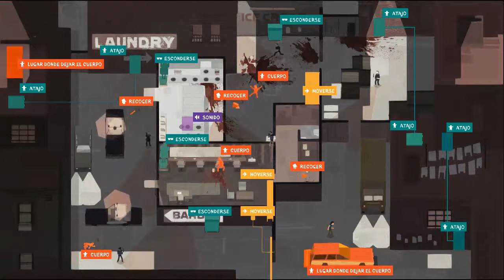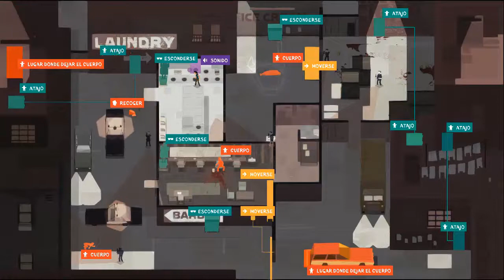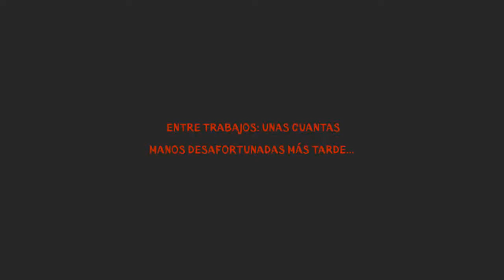SERIAL CLEANER #2 | LA POLICIA NO DESCANSA | Gameplay español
Muy buenas Valientes Guerreros
¬ Steam: En Serial Cleaner ajústate los vaqueros acampanados, coge tus gafas de sol y súbete a la ranchera, porque es hora de ir a trabajar... como limpiador profesional para la mafia. Friega sangre, esconde cuerpos y deshazte de las pruebas en este juego de acción y sigilo en 2D al estilo de los años 70.

¿Quieres apoyar a mi canal?

Mi Setup
¬ CPU: Intel i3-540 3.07 GHz
¬ MB: Intel DH55TC
¬ GPU: NVidia GeForce GT 730
¬ RAM: 4x2GB PC3-10600 DR3 A-DATA
¬ MONITOR: LG L177WSB

¬ Camtasia Studio 9 para editar
¬ OBS Studio para grabar